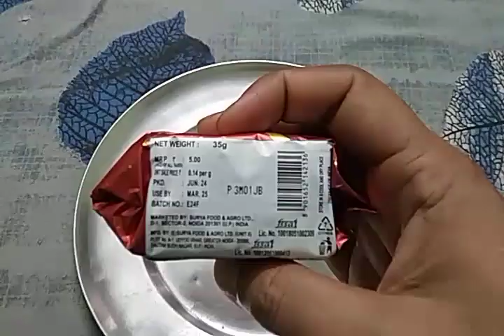गरम चाय ठंडा बिस्कुट.......वाह भाई वाह !